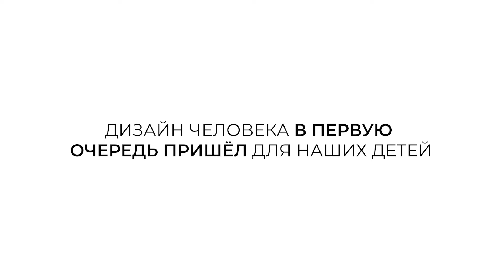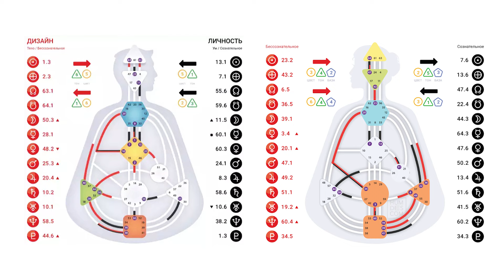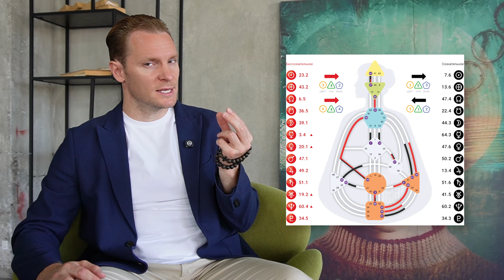Энергетические центры бодиграфа в развитии ребенка | Бодиграф и центры | Воспитание детей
Важные аспекты воспитания детей с точки зрения энергетики их бодиграфа (карты дизайна человека). Подробно разбирается каждый энергетический центр бодиграфа и дает практические рекомендации родителям о том, как взаимодействовать с детьми в зависимости от особенностей их энергетического профиля.

Личный опытом воспитания шестерых детей и помогает современным родителям понять, как раскрыть потенциал и таланты своих чад, не нанося им морального и психологического вреда.

Ценное видео для тех, кто хочет выстроить здоровые и гармоничные отношения с детьми на основе знаний о дизайне человека и энергетических центров его бодиграфа.

Записаться на полное прочтение бодиграфа (Дизайна Человека), консультацию, обучение или наставничество, можно отправив сообщение
вацап (предпочтительно)

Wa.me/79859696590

или